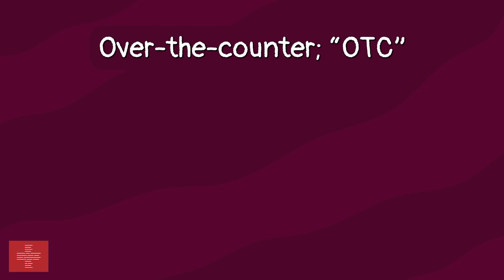How Should YOU look After Your KIDNEYS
Your kidneys play a crucial role in filtering waste and toxins from your blood, and keeping your electrolyte levels stable. So look after them by...

Keeping Active
This will help to prevent chronic kidney disease. Prevent kidney damage by keeping active and reducing your blood pressure. This will also boost your heart health.

Control your blood sugar
If your body can't use the sugar in your blood, your kidneys have to work harder to filter it. Over time, this can cause life-threatening damage.

A healthy diet that’s low in sodium and processed meats, may help reduce the risk of kidney damage.

Hydration is key!
Water helps to clean your kidneys and get rid of toxins. It also lowers your risk of getting sick from kidney disease.

Avoid OTC
Over-the-counter (OTC) pain medication including ibuprofen and naproxen, can be harmful to your kidneys if you take them too often.